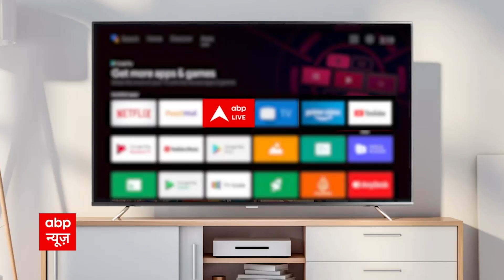CBI Raid Bihar: 'CBI हाय-हाय' के लगे नारे , RJD MLC सुनील सिंह के घर के बाहर जुटे कार्यकर्ता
बिहार में महागठबंधन सरकार के शक्ति परीक्षण से ठीक पहले राष्ट्रीय जनता दल (Rastriya Janta Dal) के नेता और एमएलसी सुनील सिंह (Sunil Singh) के पटना (Patna) के शास्त्री नगर इलाके में स्थित घर पर बुधवार की सुबह छापेमारी हुई है. ये छापेमारी केंद्रीय जांच एजेंसी सीबीआई द्वारा की गई है.  सुनील सिंह के कई ठिकानों पर सीबीआई की तलाशी जारी है. फिलहाल आरजेडी नेता सुनील सिंह के घर पर काफी संख्या में पुलिस बल मौजूद है.